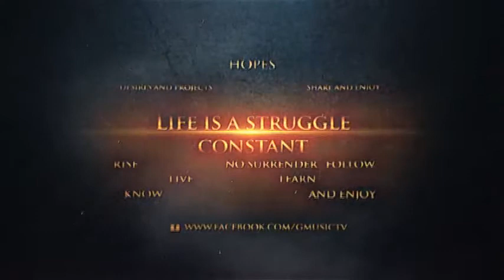•*¨*•.¸GMusic TV Mensaje de Fin de Año 2013 Español & English •*¨*•.¸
.•*¨*•.¸¸ღ♫•*¨*•.¸¸ღ♫•*¨*•.¸¸ღ♫•*¨*•.¸¸ღ♫•*¨*•.¸¸ღ♫•*¨*•.¸